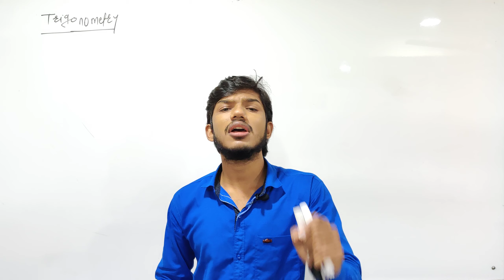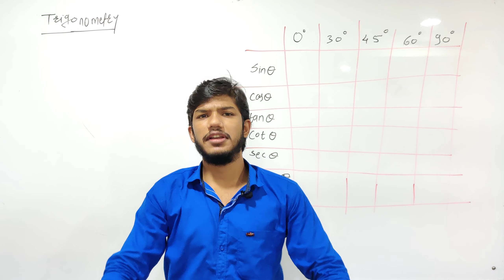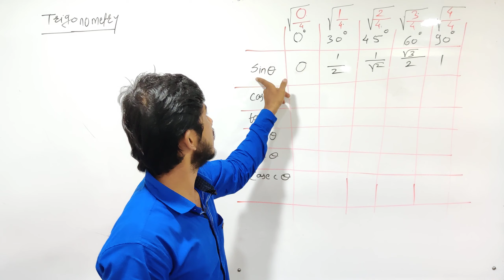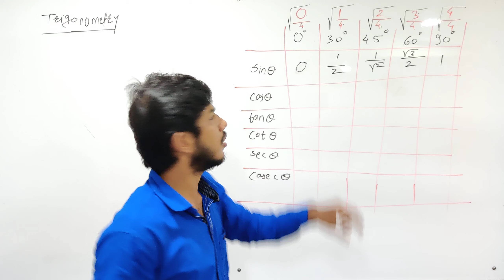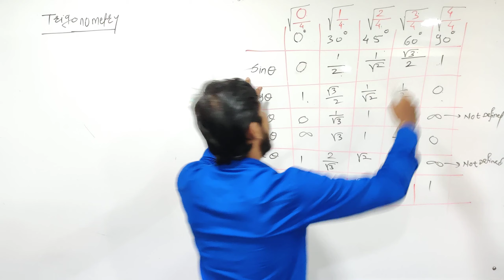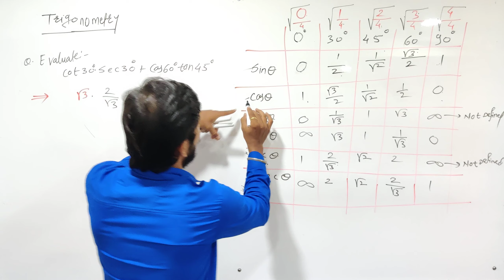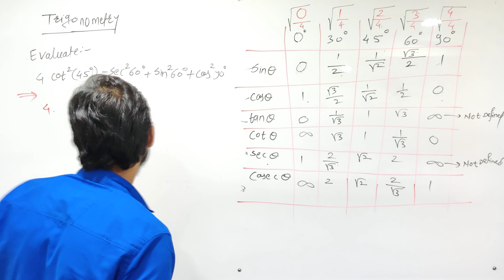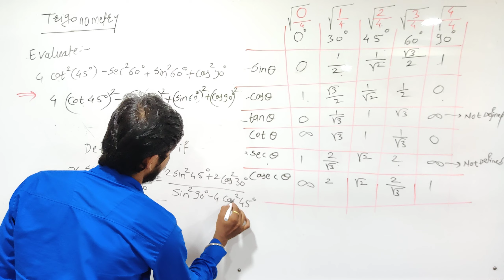#27 Trigonometry Numerical Based on Trignometric Ratios & Their Angle